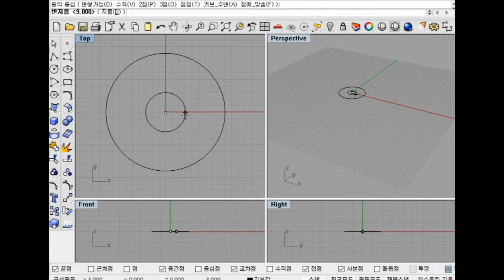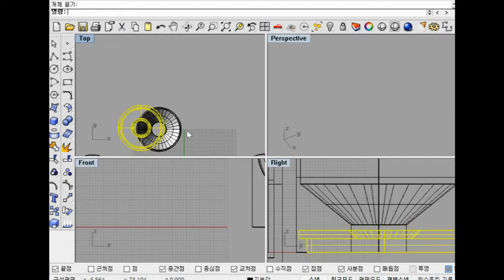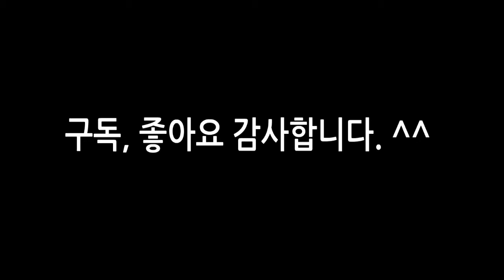3D프린터로 자일리톨 껌통 만들기 (XYLITOL PUMP GUM)